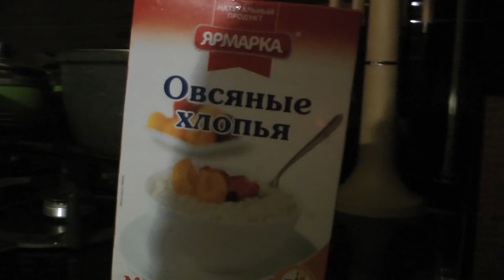Հայկ և Արմինե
Պսակադրություն